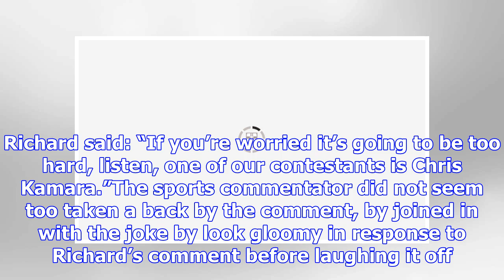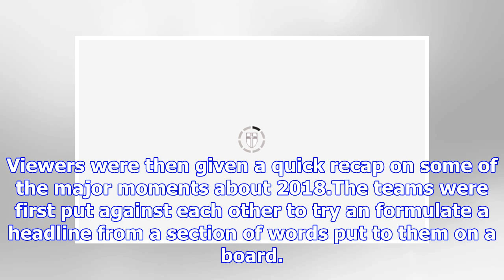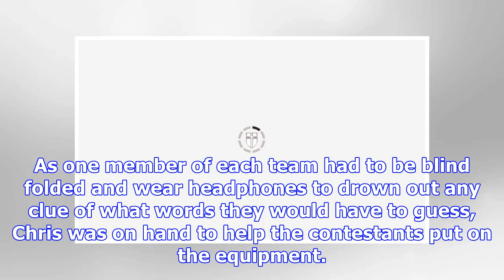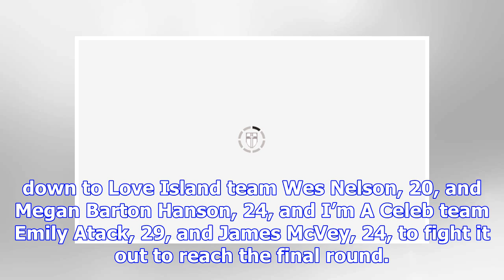Re-Play 2018 with Richard Osman: Host takes SWIPE at Chris Kamara moments into ITV show